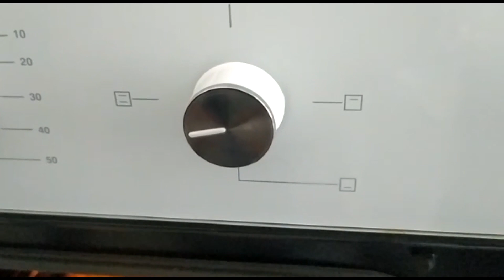Delicious Bread Recipe/Deliciosa Receta de Pan/Deliciosa Receita de Pão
You must try this delicious bread recipe. It is the best bread recipe that can be made using potatoes and olives. Have fun right now.
CONTENTS
2 potatoes
some olives
half an onion
a glass of olive oil
chili pepper
salt
wheat flour as much as possible.

bread recipe
egg bread
home baking
home bread recipe
baked bread
cake recipe
ब्रेड रेसिपी
अंडा रोटी
घर पकाना
घरेलू ब्रेड रेसिपी
भुनी रोटी
केक बनाने का तरीका
gebackenes Brot
receta de pan
pan de huevo
hornear en casa
receta de pan casero
pan horneado
receta de pastel
receita de pão
pão de ovo
assar em casa
receita de pão caseiro
pão cozido
receita de bolo
ricetta del
pane all'uovo
pasticceria casalinga
ricetta del pane fatto in casa
pane al forno
ricetta per torta
hjemmebrød opskrift
bagt brød
# وصفة الخبز
خبز البيض
# خبز منزلي
# وصفة الخبز المنزلي
# خبز مخبوز
وصفة كعكة